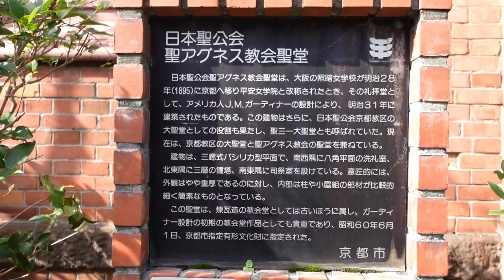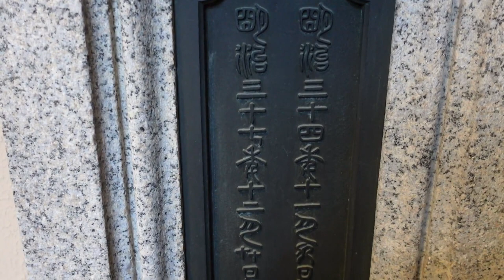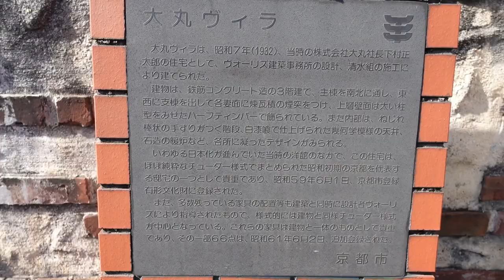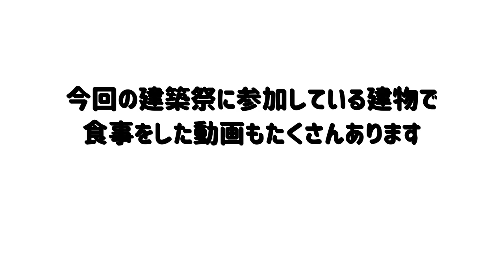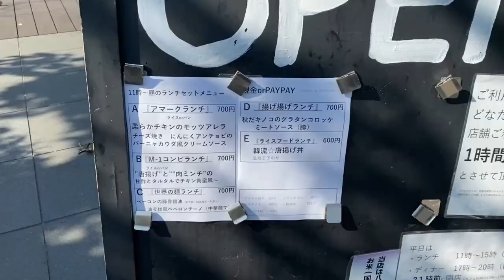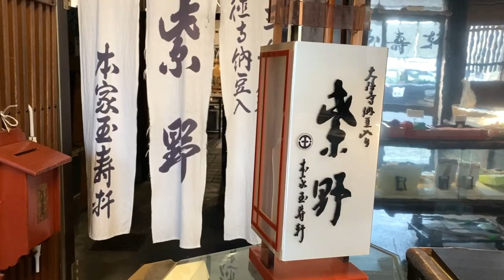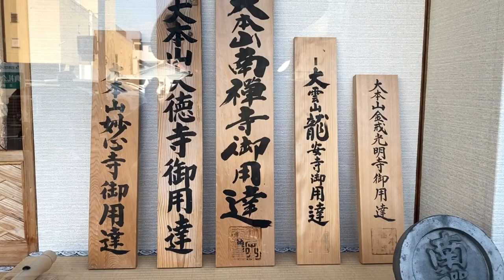第一回京都モダン建築祭に行ってきた // 御所西エリア 千本玉寿軒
聖アグネス教会 / 京都府庁旧本館 / 大丸ヴィラ / 同志社大学 / 太田喜二郎家住宅 / 京都市考古資料館/千本玉寿軒
今回から始まった記念すべき第一回京都モダン建築祭に行ってきました。
さわりだけになっていますが、雰囲気だけでもお伝えできればうれしいです😊🐶
今日は御所西エリアのみ回ってきました
ずっと市内の古い建物を動画にしていますので、リンクを貼っておきますね！
歴史的建造物で食事ができるのも、京都の楽しみの一つだと思っています💕